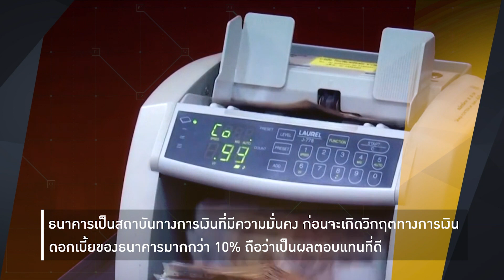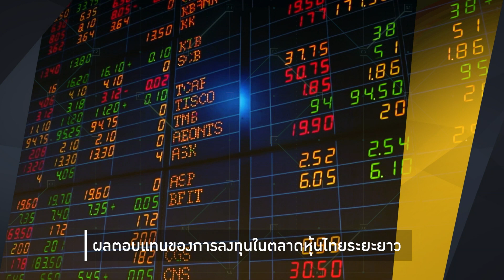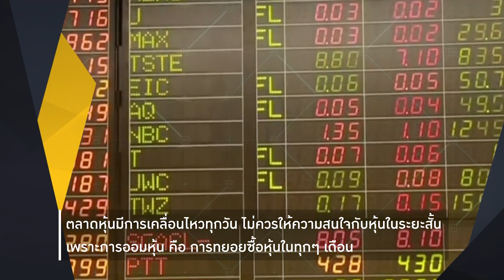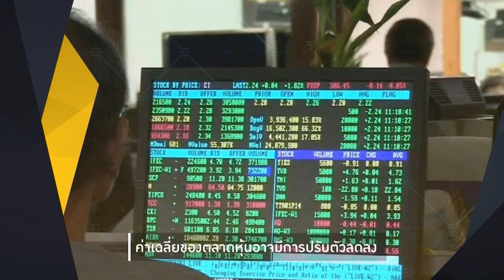รายการรวยหุ้น รวยลงทุน ปี 6 : ตอน Investnow มาตรฐานใหม่การออม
ออกอากาศ อมรินทร์ทีวี : พฤหัสที่ 22 ส.ค.62
ผู้ร่วมรายการ : ดร.รินใจ ชาครพิพัฒน์ รองผู้จัดการ หัวหน้าสายงานการตลาด ตลาดหลักทรัพย์แห่งประเทศไทย
พิธีกร : เฉลิมพร ตันติกาญจนากุล

คนเราทุกวันนี้ ต่างก็อยากมี มาตรฐานการใช้ชีวิตที่ดี
พอเกษียณ เราก็ยังคงอยากใช้ชีวิตดีๆ แบบเดิม แต่จะทำอย่างไร... ถ้าเงินออมเราไม่เพียงพอ

เพราะจากข้อมูลที่สำรวจพฤติกรรม คนไทย กับเรื่อง การเก็บออมเงิน
พบว่า "คนไทย เริ่มออมช้า" และมักจะ "ใช้จ่าย ก่อนออม" และ "ส่วนใหญ่ไม่วางแผนการเงิน"
เลยเป็นที่มาของ เงินออมไม่พอ

วันนี้เราจะมาบอกเทคนิคว่า ทำอย่างไร ให้เป้าหมายเงินล้านเป็นไปได้